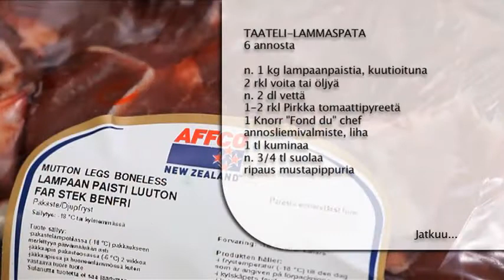Taateli-lammaspata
MTS_100330.mov